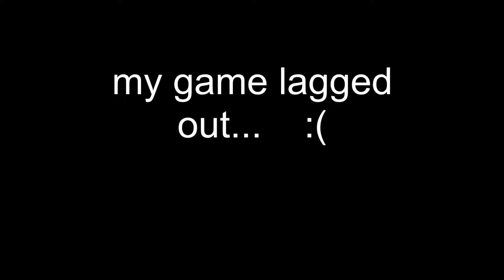Team Fortress 2: Mann vs. Machine |TANK BUSTERS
me, mattman and biscuit playing tf2 mann vs machine.